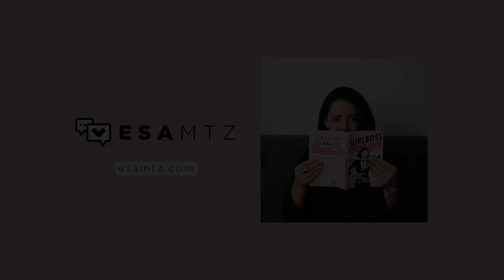Los mejores productos de L'Occitane + opiniones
Conoce nuestro top de mejores productos de L'Occitane en México.

INVITADOS:
Beka Hernández independiente

Alejandro Chong
Peluquero independiente

Descubre más reseñas y opiniones de productos de belleza en mi canal.